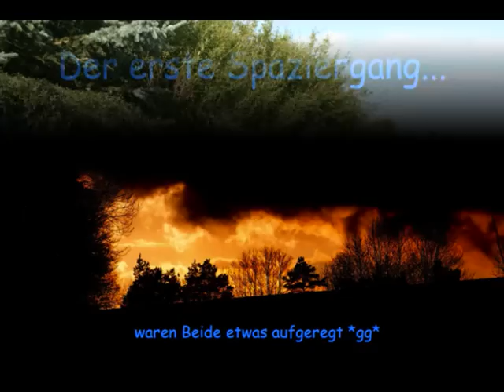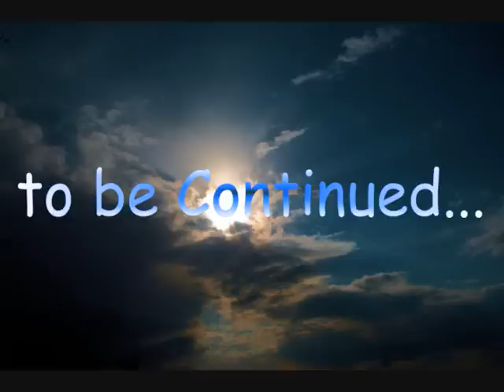El Yamour - Ein arabischer Traum...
Unser Araber El Yamour - seine ersten Tage bei uns